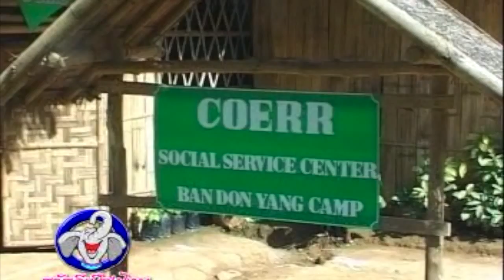เปิดชีวิตจริง ผู้ลี้ภัย สงครามพม่า